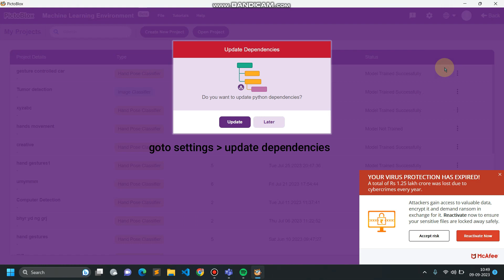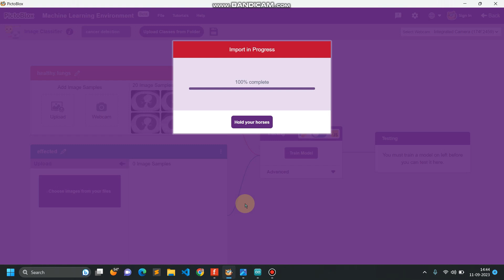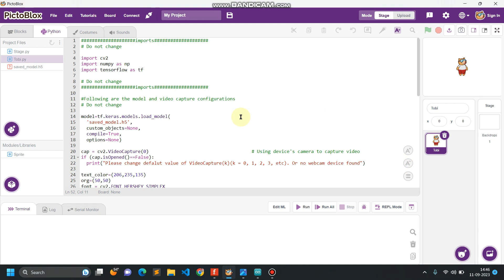cancer detection with Machine learning ||artificialintelligence pythonprogramming @M-BART